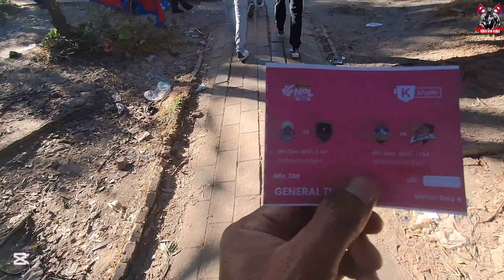NPL Live° heriyo - Karnali vs Kathmandu